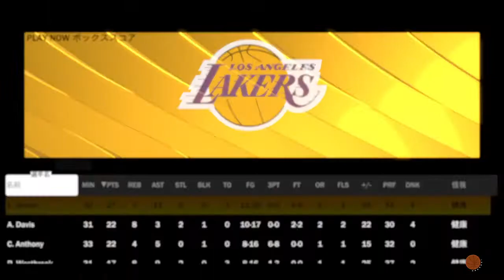NBA 2K22_20211209レイカーズvsキャバリアーズ